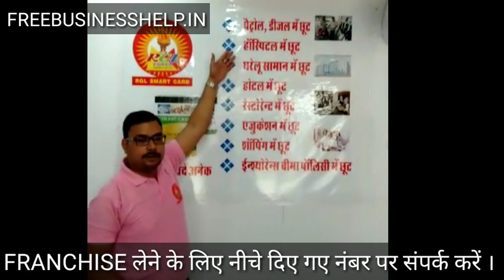2019 में तेजी से growth करने वाली कंपनी का interview . Rgl smart card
नयी नयी खबरों की जानकारी के लिए
 गाड़ियों के REAL CUSTOMER का FULL REVIEW देखने के लिए
दुनिया में घूमने लायक BEST TOURIST PLACES की जानकारी के लिए

वीडियो का पहला भाग देखने के लिए नीचे क्लिक करें

Rgl app install करने के लिए नीचे क्लिक करें